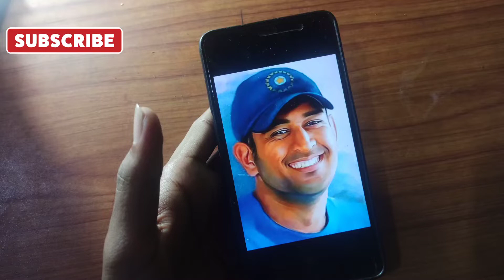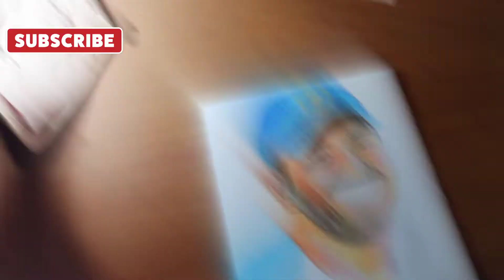Drawing MS.Dhoni with Rs.10 Wax crayons 🖍️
dhoni drawing
how to draw ms dhoni step by step
M S Dhoni Drawing
Dhoni Drawing
How to Draw M S Dhoni
Dhoni outline drawing
M S Dhoni
mahendra singh dhoni drawing step by step
ms dhoni drawing csk
ms dhoni drawing sourav joshi arts
ms dhoni drawing csk easy step by step
ms dhoni drawing sketch
how to draw ms dhoni sketch
how to draw ms dhoni in csk jersey
how to draw ms dhoni and virat kohli
how to draw ms dhoni using grid method
how to draw dhoni
csk
csk team
dhoni csk
csk IPL
How to draw Realistic Ms Dhoni
how to draw Ms Dhoni with sketch pens
Ms Dhoni retirement imotional video
Ms Dhoni sad News
Ms Dhoni retirement
Ms Dhoni and his wife